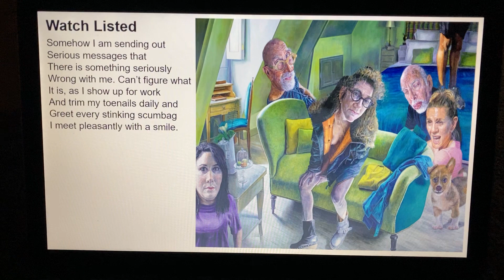"Watch Listed" by Don Fensler (painting by Mark Greenwold)